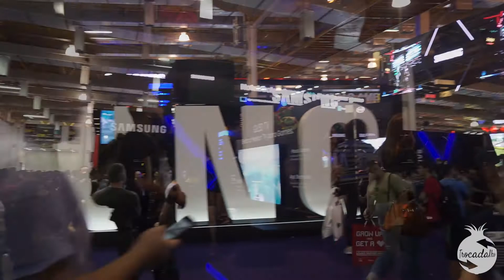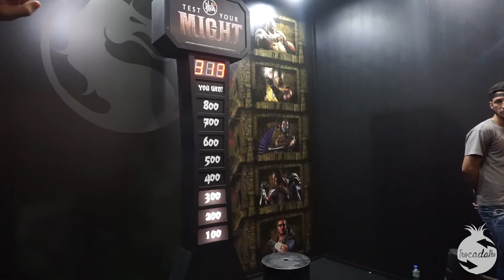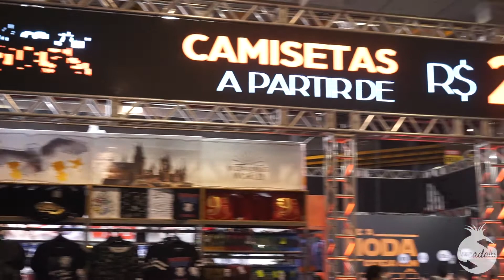Tour pela BGS 2018 - Brasil Game Show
Conheça um pouco da feira Brasil Game Show 2018 ou simplesmente BGS. Um passeio pelos stands do Playstation, Xbox, IGN, Nerd ao cubo, Uol, Zero Um e muitos outros.